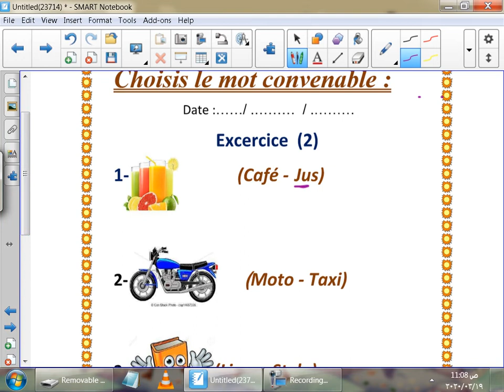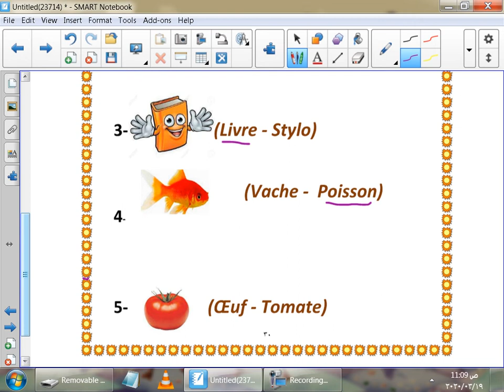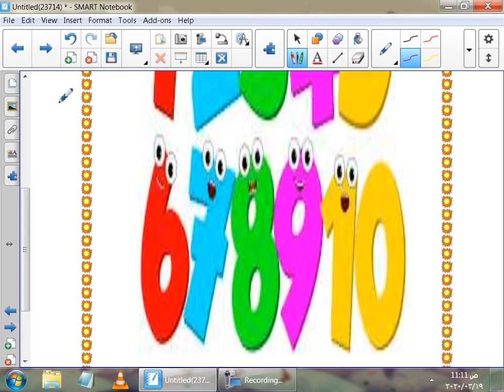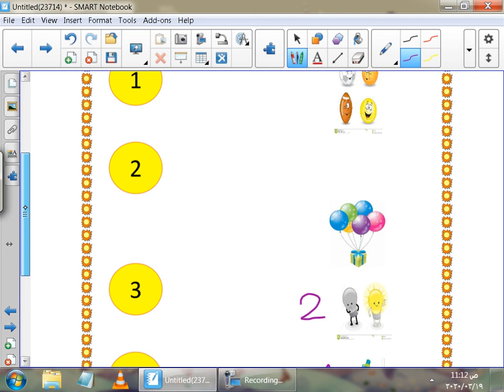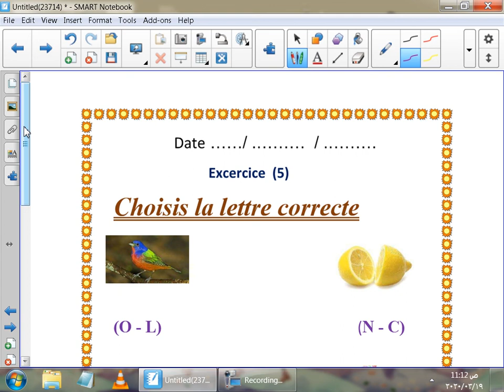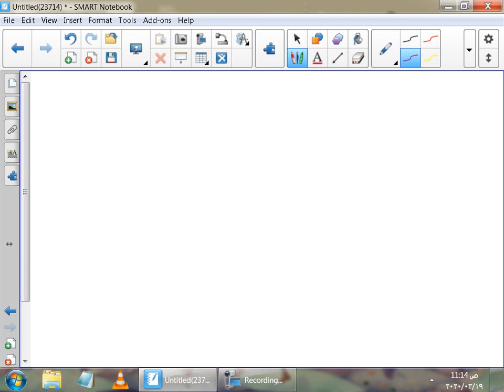francais-1ere prim - exercices